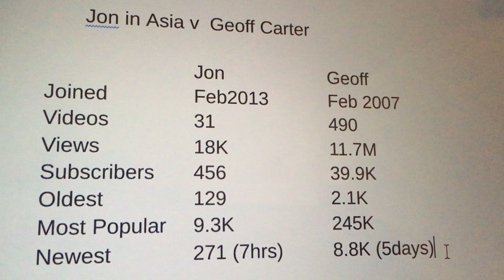Jon in Asia vs. Geoff Carter Comparative YT Stats